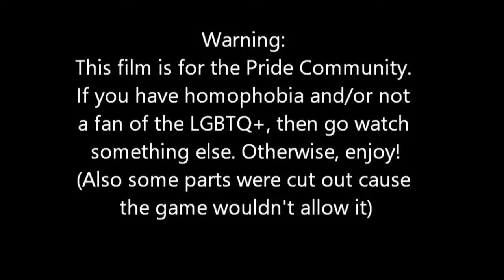Wizard101 Short Movie: Lucas Rainbowstone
[Warning]: This video is part of the LGBTQ+ Community and has a homosexual character. If you have homophobia, then go watch something else ~ you're not forced to watch this! (Also some parts were cut off, making this family-friendly for the community)

Lucas Rainbowstone, a life wizard wonders around the spiral, looking for some food and/or comfort, since his parents kicked him out for being a pride wizard (gay). He goes to Kyle Greengem for some food and Kyle does what he can to help them.

Pride Wizard Definition: Pride wizard is a wizard, who is LGBTQ+ (Lesbian, Gay, Bisexual, Transgender, Queer and/or many more). They also have rainbow teleportation.

Cast:
Kyle Greengem
Lucas Rainbowstone

Also:
I'm running a fundraiser to the OutRight Action International - anything helps; they get all profit! You have until June 30th to do something